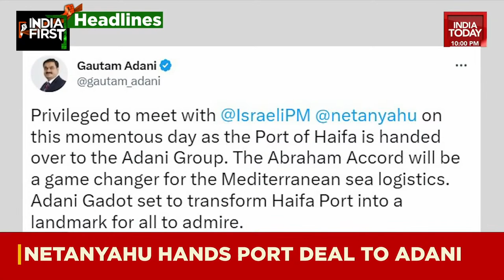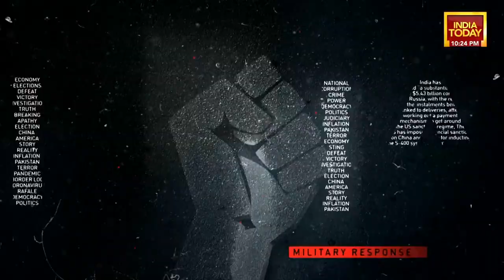India First With Gaurav Sawant LIVE: BJP MP Jethamalani Drops Bombshell | Big Twist In BBC Film Row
India First With Gaurav Sawant: BJP MP Jethamalani Drops Bombshell | Big Twist In BBC Modi Film Row